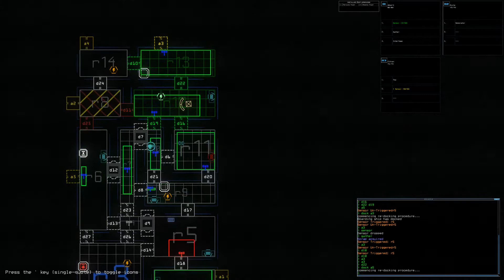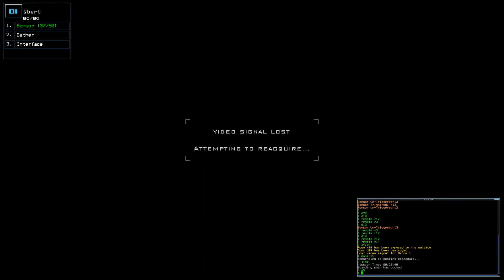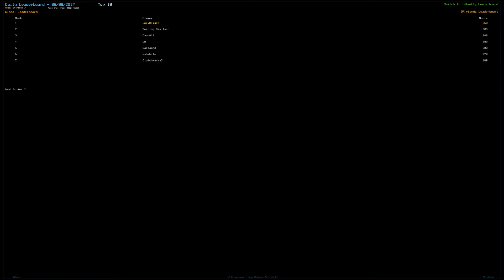Duskers Daily 5/8/2017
Exhausted, but a solid outcome.